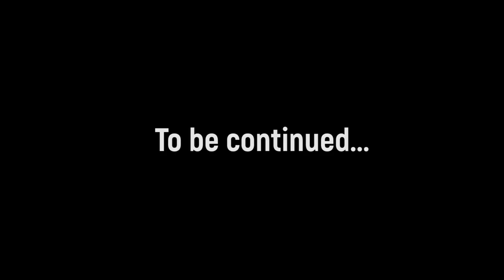Exercising Dominion Over Principalities And Demons - Part 1 | Prophete Joel Lutuka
This is the teaching on "Exercising Dominion Over Principalities And Demons - Part 1" by Prophete Joel Lutuka. The continuation of this teaching will be done live on his Facebook on Sunday 10th May 2020 at 10:45AM. Be sure to tune in.

GIVING DETAILS
MPESA PAYBILL: 993266
ACCOUNT NO: TITHE/SEED/OFFERING

BANK: COMMERCIAL BANK OF AFRICA (CBA)
SWIFT: CBAFKENX
ACCOUNT NAME: ARISE AND SHINE MARANATHA MINISTRY
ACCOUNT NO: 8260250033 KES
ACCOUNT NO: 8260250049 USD